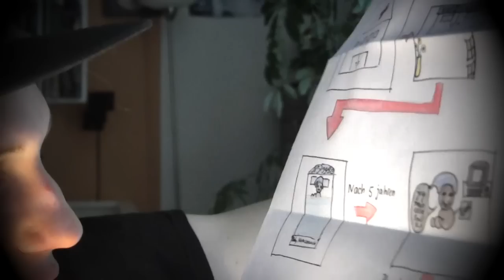2014, GERMANY ICH KOMME!! + Chilli Challenge - [HD]+ - Kaisers Freitag (28)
Wenn Euch das Video gefallen hat, liked es, das hilft wirklich!

►Du möchtest mir Post schicken? PM!